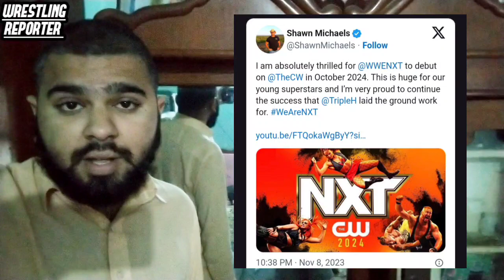Shawn Michaels Reacts to WWE NXT's Big TV Contract News | Wrestling Reporter